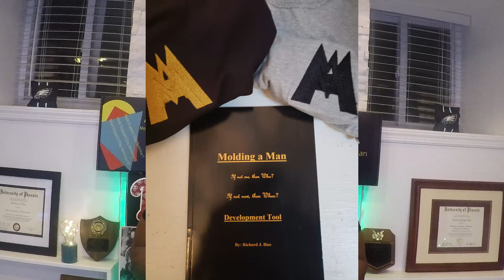Three 3 Generation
The youth of the world is lost without a direction.